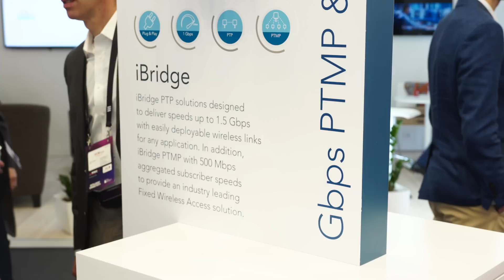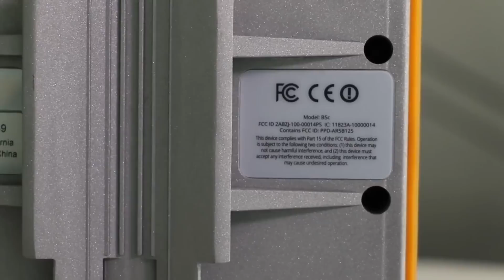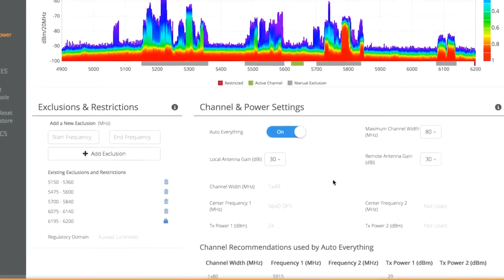Airspan Integrates Mimosa Fixed Wireless Products, iBridge, into their Portfolio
Airspan’s leadership in 5G network infrastructure only gets stronger with the addition of Mimosa Networks. By leveraging the combined teams’ technologies and products, sales channels and customer base, driving next-generation wireless solutions into a broader set of market opportunities, they are in a position to win. Mimosa’s acclaimed capabilities and innovation in wireless broadband point-to-point and point-to-multipoint strengthens Airspan’s award-winning, disruptive position in the network densification space and expands Airspan’s existing North American presence with an engineering center in Silicon Valley. Learn more about their network densification solutions at airspan.com.